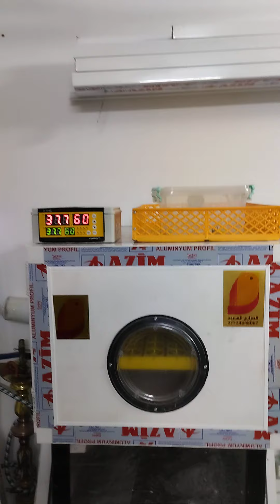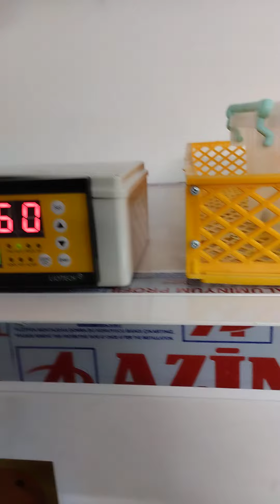فقاسة مستعملة نظيفة جدا سعة 196 بيضة فول اوتوماتيك . للبيع بسعر مناسب جدا